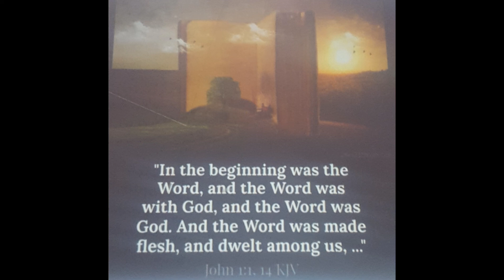Yahawashi the WORD that was made Flesh & dwelt amongst us